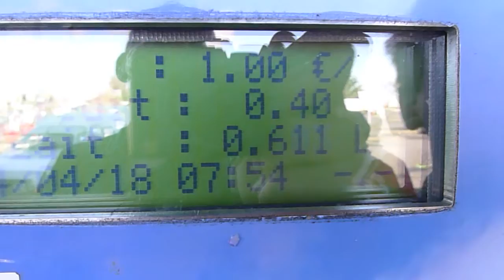Innovation! Der muhende Milchautomat Take 2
Die neueste Innovation aus Frankreich. Der muhenden Milchautomat!
Cool Innovation from France: The mooing milk vending machine
Innovation fraîche de la France: Le lait distributeur mooing
Azay-le-Rideau